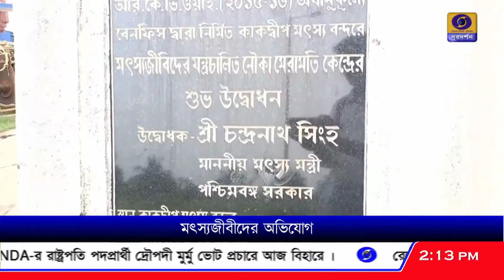কাকদ্বীপ মৎস্যবন্দরের পরিকাঠামোগত সমস্যায় জেরবার মৎস্যজীবীরা।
দক্ষিণ ২৪ পরগণার কাকদ্বীপ মৎস্যবন্দরের পরিকাঠামোগত সমস্যায় জেরবার মৎস্যজীবীরা।